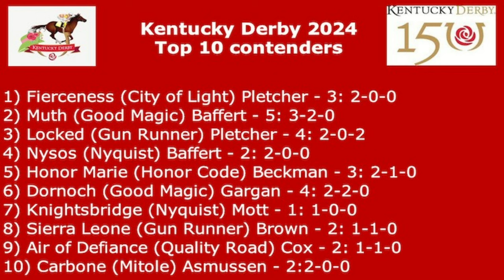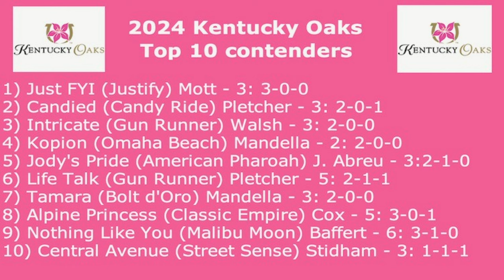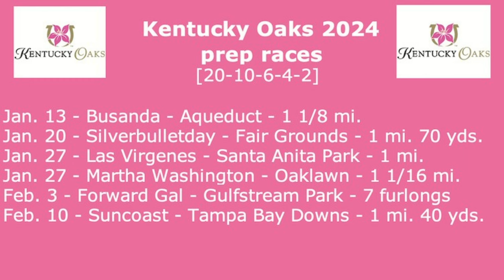2024 Kentucky Derby & Kentucky Oaks Top 10 rankings on HorseCenter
This week on HorseCenter Brian Zipse and Matt Shifman unveil their brand-new Top 10 rankings for both the 2024 Kentucky Derby and the Kentucky Oaks. Breeders' Cup winners Fierceness and Just FYI lead the way.